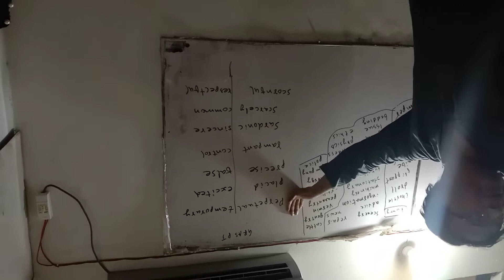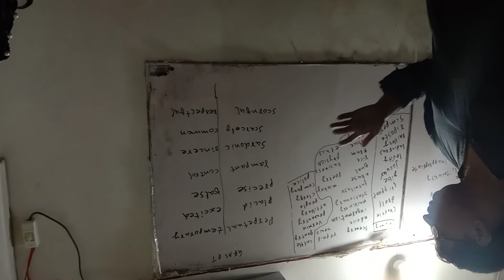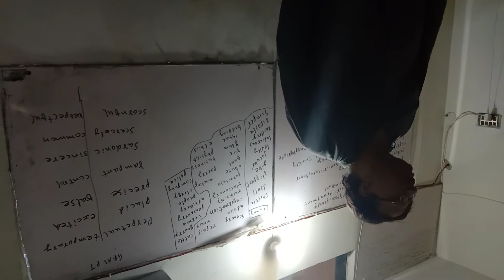Most important antonym part 5